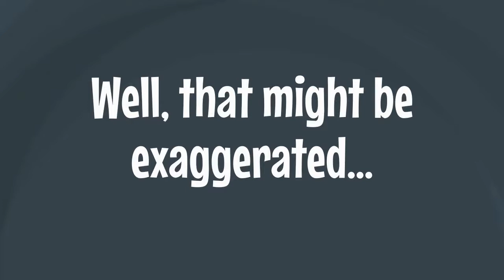VYOND Sample Video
Created in Vyond (GoAnimate) platform with a premium business subscription plan.

Need Vyond animator for your projects? I can help!
My Virtual Workroom specializes in screencast video editing and production support. We also provide remote training administrative services to clients abroad, helping them save time and grow their businesses.